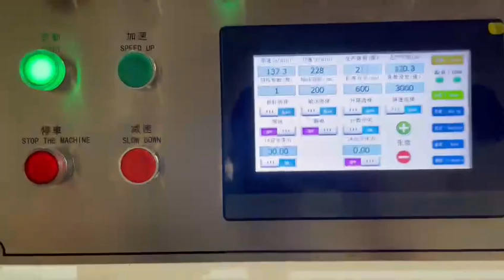MSC1400-1700 Roll to Sheet Cutting Machine one roll feeding frame+EPC+paper cutting+paper collecting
MSC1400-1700 Automatic Single Roll to Sheet Cutting Machine

Specification:
One roll feeding frame+EPC+paper cutting+paper collecting

Technical Information:
⭕Paper Thickness Range: 50-500gsm
⭕Max Diameter of Paper Roll : 1650mm
⭕Max Width of Paper Roll: 1400mm
⭕Cutting Length: 400-1600mm
⭕Max Speed: 300m/min